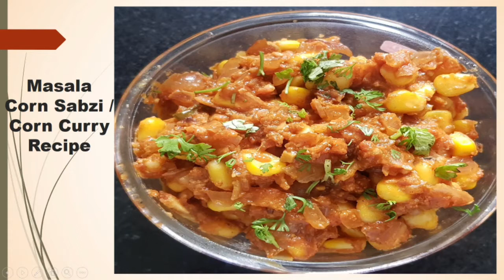Masala Corn Sabzi|Corn Curry Recipe|Sweet corn gravy recipe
Learn how to make tasty curry with sweet corns, now in Maatu's Recipes.
Masala Corn sabzi / corn curry is prepared in many variation, the main ingredient is sweet corn kernels and tangy tomato puree.
Enjoy it with roti, chapathi, naan.

You will need:
Boiled corns: 1 big cup
Tomatoes: 3
Chopped onions: 3 (medium sized)
Garlic-ginger paste: 1/2 tsp
Chopped green chilies: 2
Jeera / cumin seeds: 1/2 tsp
Coriander powder: 2 tbsp
Garam masala powder:
Red chili powder: 1 tsp
Soaked cashews: 4 to 5
Salt as required
Chopped coriander leaves for garnishing

Preparation:
Wash tomatoes proper and chop them in half
In a mixer, add tomatoes (3) and blend to get tomato puree
Soak cashews(4 to 5) in water for 30 minutes
In a mixer jar, add soaked cashews, water (1/4 small cup) and blend to get a smooth flowing paste
In a kadai, add oil (3 tbsp) and let it heat
Add jeera / cumin seeds and saute
Let cumin seeds splutter
Add chopped onions (3 medium size), chopped green chilies (2)
Saute till onions turn golden
Add garlic-ginger paste (1/2 tsp), salt, coriander powder (2 tbsp), garam masala (1/2 tsp), red chili powder (1 tsp) and haldi / turmeric powder (1/4 tsp) and mix well
Let the powders combine
Add tomato puree and mix well
Add water (1/2 small glass)
Cook till the gravy thickens and raw aroma disappears
Add cashew paste (1 tbsp) and mix well
Cook till gravy thickens
Add boiled corns and mix well
Add water (1/4 small glass) and mix well
Cook till gravy thickens and combines well with corns
Remove from flames
Transfer Corn curry into a serving bowl
Corns Curry / Masala Corns Sabzi is ready